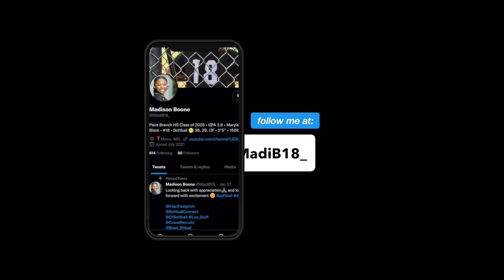Madison Boone Defensive Highlights Summer 2022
Maryland Heat 16U Black